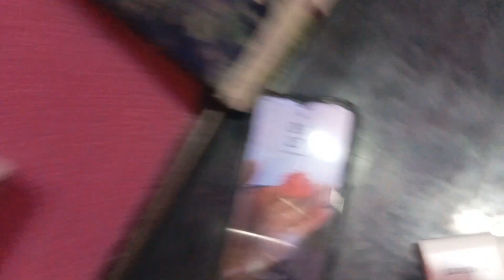२०८१ साल दशैंको हार्दिक शुभकामना! यो चाडले तपाईंलाई खुसी, समृद्धि र दुर्गा माताको आशिर्वाद ल्याओस्।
दशैंको शुभकामना २०८१

"सभीलाई दशैंको हार्दिक शुभकामना! यो चाडले तपाईंलाई खुसी, समृद्धि र दुर्गा माताको आशिर्वाद ल्याओस्। परिवार र साथीहरूसँग मनाइँदै गर्दा, हामीलाई जोड्ने परम्परालाई सम्मान गरौँ र सफलताको भरिएको वर्षतर्फ अघि बढ्न सँगै आशा गरौँ। तपाईंलाई सबैलाई राम्रो स्वास्थ्य र शान्ति मिलोस्। चाडको रमाइलो गर्नुहोस्!"

Happy dashin to all . दशै को शुभकामना to all 😘…dashain_special